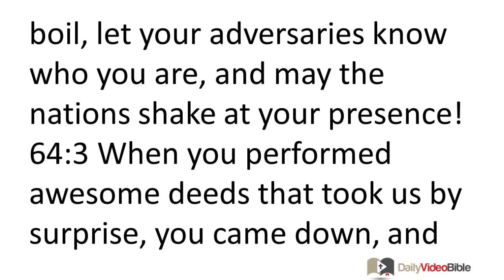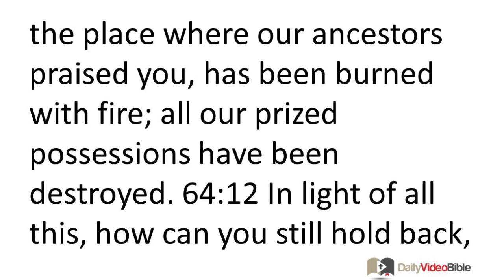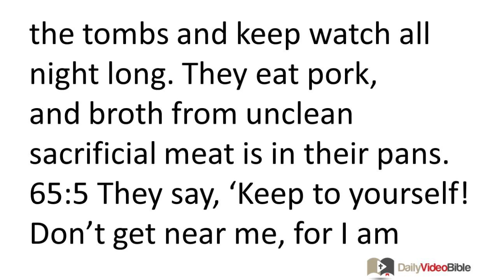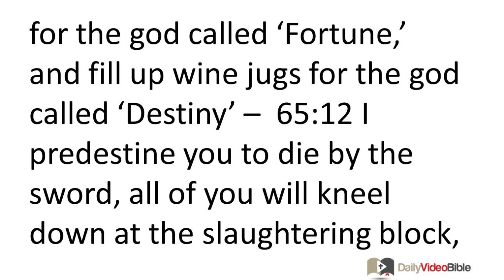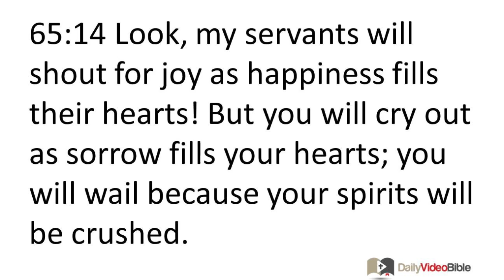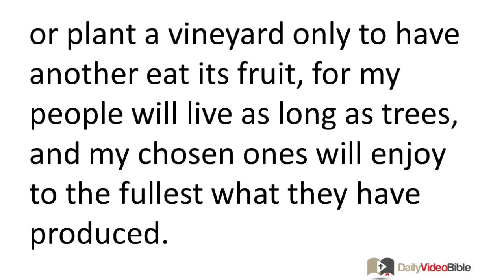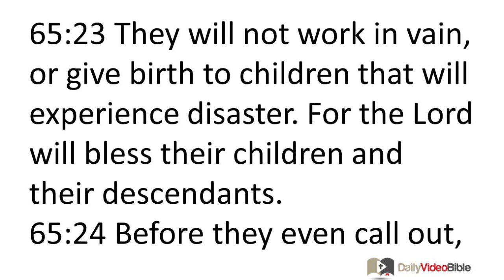September 22 Isaiah 64 and 65 Old Testament for the Daily Video Bible DVB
Isaiah 64:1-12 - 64:1 (63:19b) If only you would tear apart the sky and come down!
The mountains would tremble before you!
64:2 (64:1) As when fire ignites dry wood,
or fire makes water boil,
let your adversaries know who you are,
and may the nations shake at your presence!
64:3 When you performed awesome deeds that took us by surprise,
you came down, and the mountains trembled before you.
64:4 Since ancient times no one has heard or perceived,
no eye has seen any God besides you,
who intervenes for those who wait for him.
64:5 You assist those who delight in doing what is right,
who observe your commandments.
Look, you were angry because we violated them continually.
How then can we be saved?
64:6 We are all like one who is unclean,
all our so-called righteous acts are like a menstrual rag in your sight.
We all wither like a leaf;
our sins carry us away like the wind.
64:7 No one invokes your name,
or makes an effort to take hold of you.
For you have rejected us
and handed us over to our own sins.
64:8 Yet, LORD, you are our father.
We are the clay, and you are our potter;
we are all the product of your labor.
64:9 LORD, do not be too angry!
Do not hold our sins against us continually!
Take a good look at your people, at all of us!
64:10 Your chosen cities have become a desert;
Zion has become a desert,
Jerusalem is a desolate ruin.
64:11 Our holy temple, our pride and joy,
the place where our ancestors praised you,
has been burned with fire;
all our prized possessions have been destroyed.
64:12 In light of all this, how can you still hold back, LORD?
How can you be silent and continue to humiliate us?